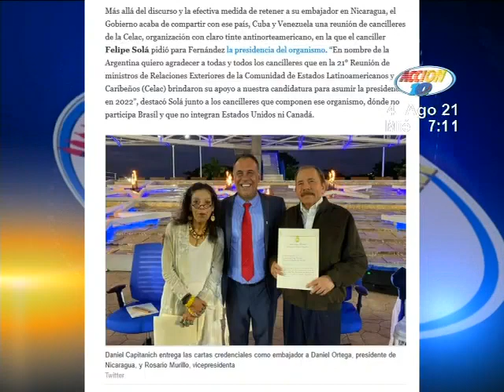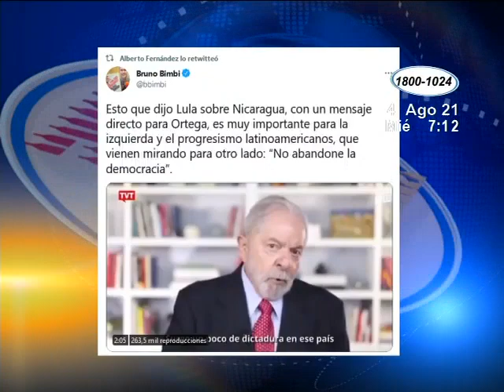Presidente de Argentina mantiene restringidas relaciones con la administración del presidente Ortega